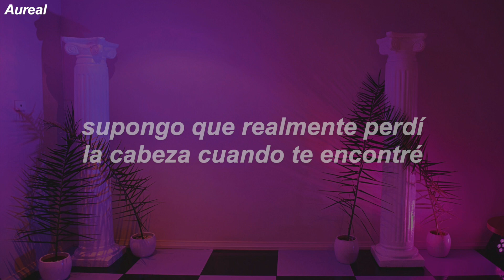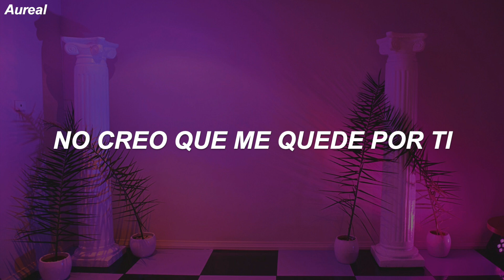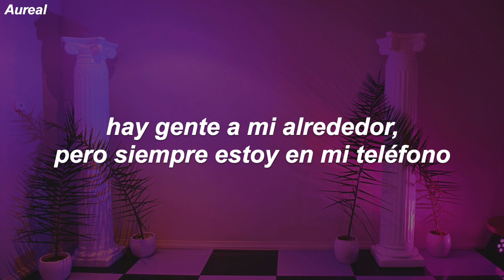Hammad - Stay Here (Traducida al Español)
LYRICS
chorus
I dont want to stay here
and you dont want to stay here too
but tell me how we stay here
I dont think i'll stay for you

verse 1
I guess I really lost my mind when I found you
shallow reasons why I need to be around you
when we fight it feels like im in a loud room
then you yell and I wish that room was sound proof
I know
i think you want to fight cuz its something to do
thats why these other girls really got nothing on you
and everytime you want to leave you look better its true
but i think im just attracted to what I can lose

but you needed time and I needed you
and i needed a new reason to believe in you
and i would lie to all my guys and they would see the truth
cuz i would try and justify what I see in you

 I know

maybe this is old
maybe its just time for us to try to let it go
and everything we worked for really doesnt show
and who ends up getting hurt more I dont really know
guess we'll never know

verse 2
Watchu talking like
we even talk a like
I like ur confidence though often it can start a fight
its a frosty night
your heels look kindah tight
and its cold but you dont care cuz it's your party night.
you said you were sure we never would end
but you run and tell your girls that we're better as friends
and the truth really hurts buts its settling in
see you look better with me but doing better with him.
yeah

but your a super star
they dont know who you are
you pretend text your friends when the ubers talk
and there is drama with your girls dont know who to call
but your forget that your alone in those louboutins

insecurities are stemming from your past life
you act nice to distract them from your sad nights
its like the pictures that dont make it to your gram right
cuz you cant help but see yourself in a bad light

its crazy
feels like its the eighties
flower in your hair at the diner looking wavy
and i am just jukebox standing in your way
cuz u have to pay a price everytime that you play me,

i been waiting
cuz im out here on my own
i threw a house part feeling far away from home
theres people all around me but im always on my phone
and im waiting for your calla asking if im all alone